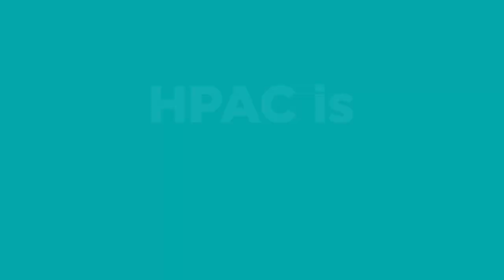Let's Celebrate 15 Years!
Join the Hunts Point Alliance for Children at our Annual Cocktail Benefit on May 24, 2023. We will celebrate fifteen years of providing programs, support, and resources to Hunts Point children and families.